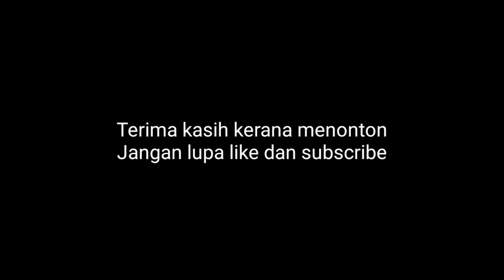Beginilah Cara Yang Betul Membelah Plywood | BLACK & DECKER JS20 400W Variable Speed Jigsaw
Cara membelah plywood menggunakan jigsaw black & decker

PRODUCT SPECIFICATIONS：
No Load Speed : 3000 rpm
Power Consumption : 400 W
Cutting Capacity @ 90° : 65 mm (Wood)
                                          : 6mm (Steel)
Bevel Cut : 0-45 deg
Model : JS20-B1
Weight : 2 KG